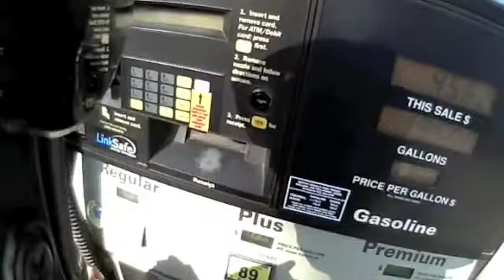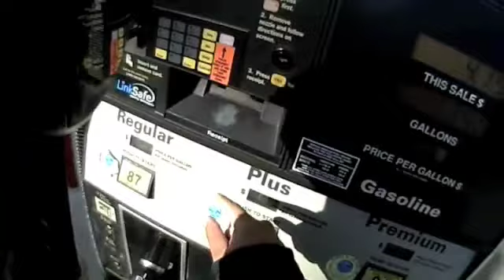Getting gas, quick walkaround and a rant on LA drivers...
Me getting gas, an attempt at a walkaround of Halle and ranting on LA drivers during rush hour.

Pardon the ridiculous humming and ridiculous imitations of accents.